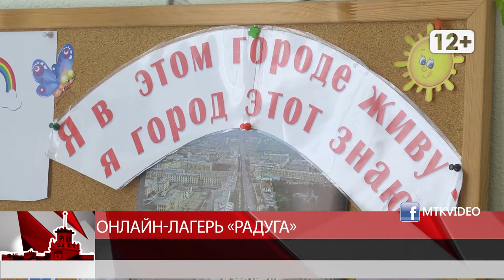Онлайн лагерь "Радуга"